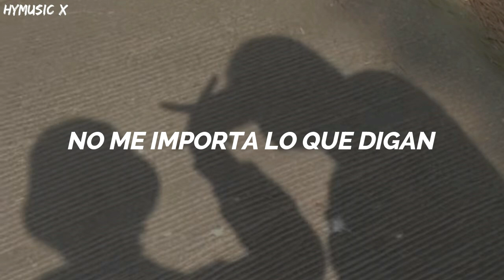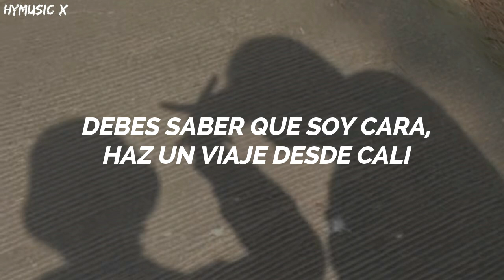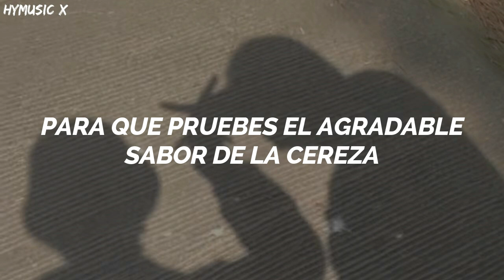TXT - HAPPY FOOLS (Feat COI LERAY) [Traducida Al Español/ Sub Español]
By HyMusic X
Artista: TXT
Canción: Happy Fools
Anime:
Album:
Lanzamiento:
txt happy fools letra
txt happy fools español
txt happy fools traducido al español
txt happy fools español sub
txt happy fools subtitulada
txt happy fools lyrics
txt happy fools sub esp